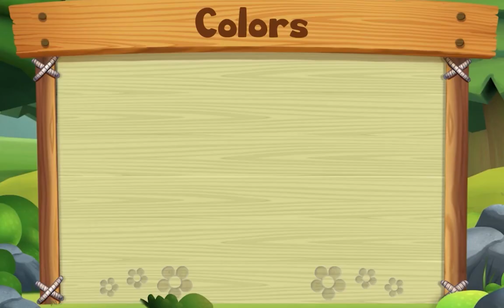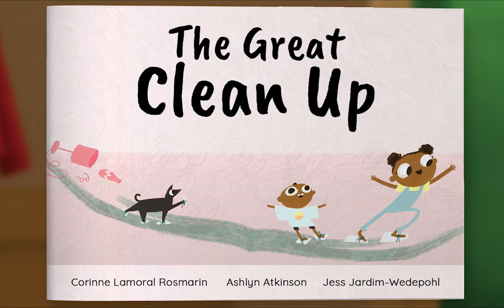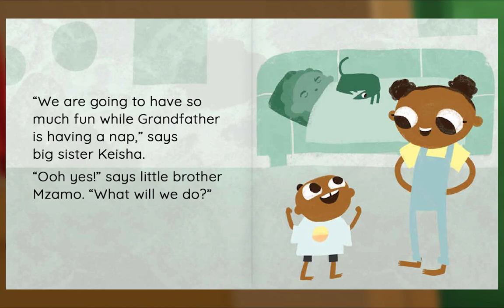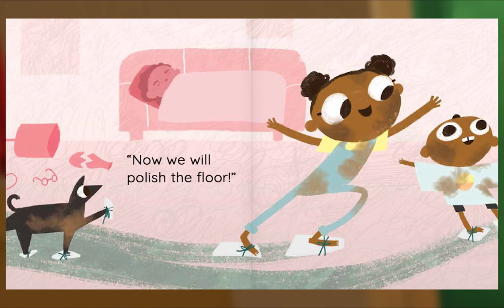Preschool Video Animal Island Learning Adventure (AILA) | Letters, Songs, Story Books